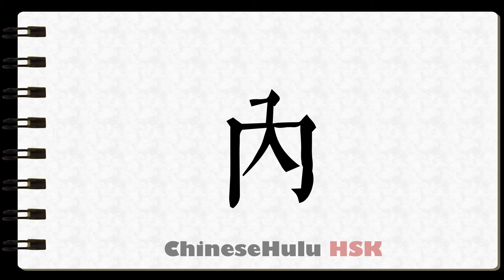How to Write inside in HSK Chinese 2